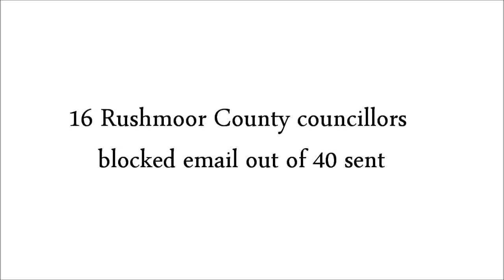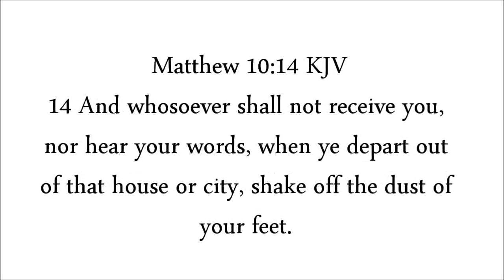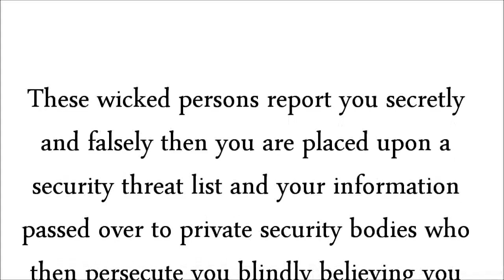16 Rushmoor Borough County councillors blocked email out of 40 sent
PLEASE BE FREE TO SHARE OR DOWNLOAD THIS THANK YOU.

This is a follow up video of a sincere witness of the lawful Gospel of Jesus Christ and a request to reinstate the true significance of November the fifth to commemorate the devilish tyranny of the Roman Catholic church which still today is a corrupt lawless body infiltrating all avenues and corrupting our society and laws and the true faith preserved in the King James Holy lawfully authorized Bible.

The blocking of emails unjustly by 16 Rushmoor Borough Councillors after they block the multiple emails I previously sent which was received by all but one since that one was bogus, I posted a video of the abusive response from one Councillor government official then sent it multiply but it was blocked and so I sent 39 individual emails which 13 received and 16 blocked.

2 Timothy 3:1-5 KJV

1 This know also, that in the last days perilous times shall come.
2 For men shall be lovers of their own selves, covetous, boasters, proud, blasphemers, disobedient to parents, unthankful, unholy,
3 Without natural affection, trucebreakers, false accusers, incontinent, fierce, despisers of those that are good, 4 Traitors, heady, highminded, lovers of pleasures more than lovers of God; 5 Having a form of godliness, but denying the power thereof: from such turn away.

1 Timothy 1:9-10 KJV

9 Knowing this, that the law is not made for a righteous man, but for the lawless and disobedient, for the ungodly and for sinners, for unholy and profane, for murderers of fathers and murderers of mothers, for manslayers, 10 For whoremongers, for them that defile themselves with mankind, for menstealers, for liars, for perjured persons, and if there be any other thing that is contrary to sound doctrine;